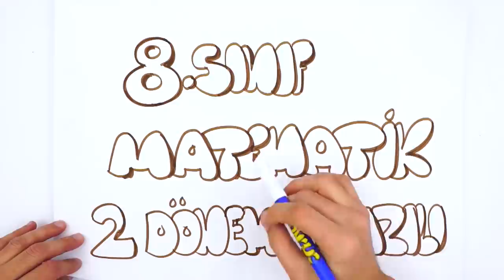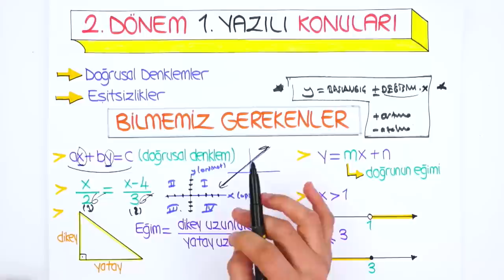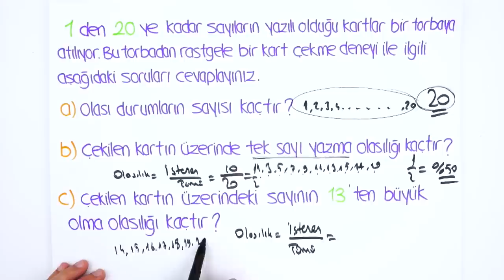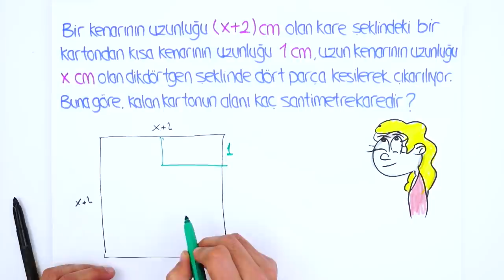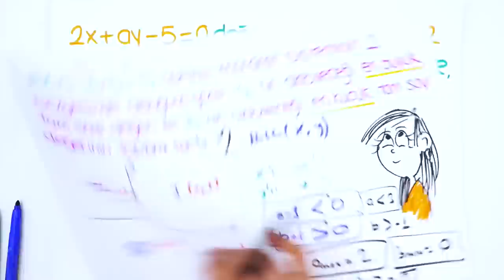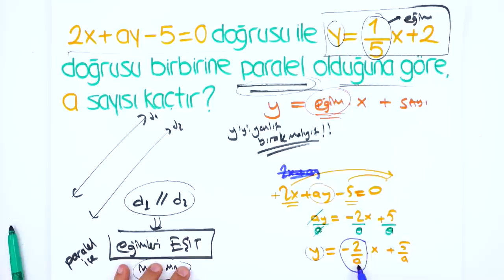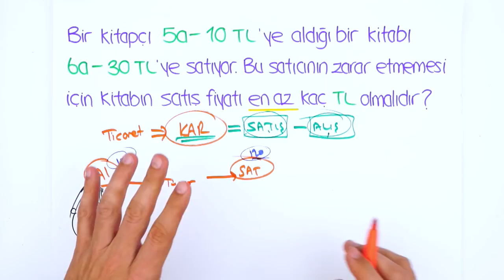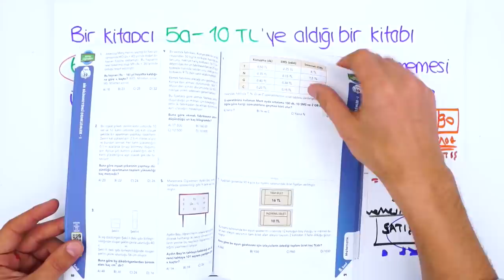8. Sınıf Matematik 2.Dönem 1.Yazılı | 2020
8. Sınıf Yazılı Kampı Programı için
2.Dönem 1.Yazılı Kampı başladı! Yazılıkampı ile seni sınavlara bomba gibi hazırlıyoruz😎Kamp boyunca 8.Sınıf derslerini MEB müfredatı ve kazanımlarına göre çalışabileceksin. 2006tayfa ve 2007tayfa Matematik sınavına girmeden önce bu videoyu mutlaka izlemelisin!